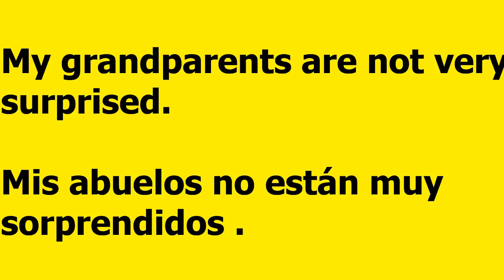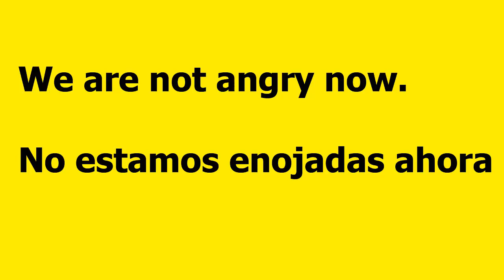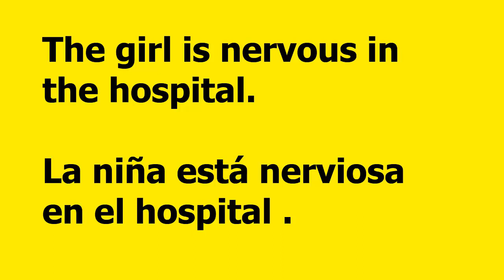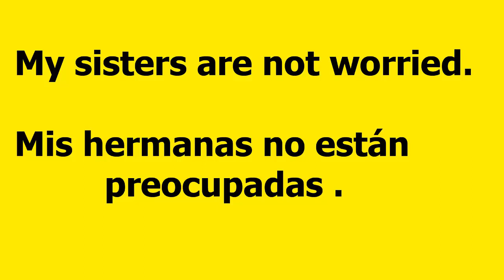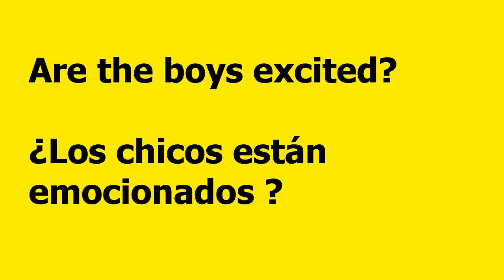10 Basic Spanish Phrases for Beginners || Repeat 10 Times # 139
10 Basic Spanish Phrases for Beginners || Repeat 10 Times # 139